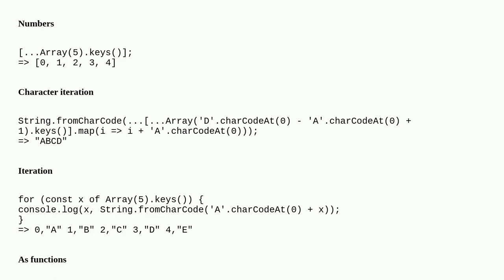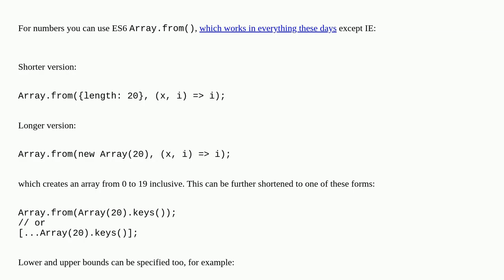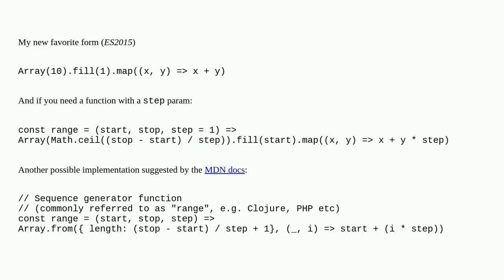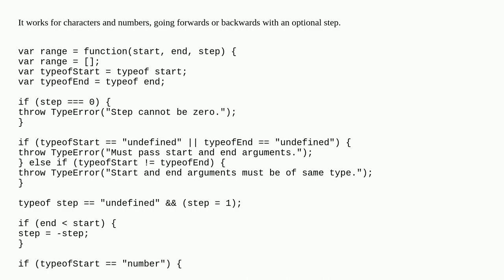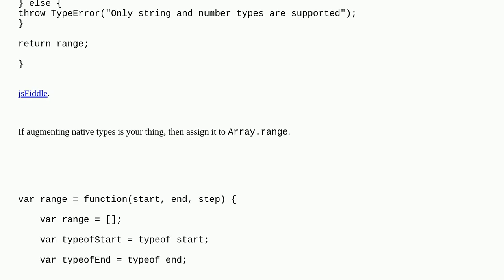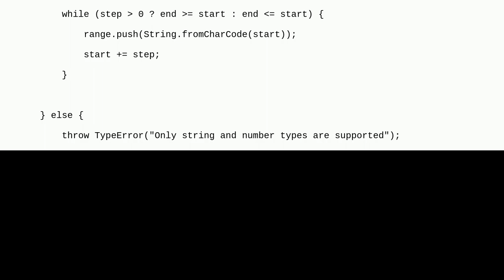Does JavaScript have a method like "range()" to generate a range within the supplied bounds?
A special thanks goes out to the community

  functional-programming arrays javascript